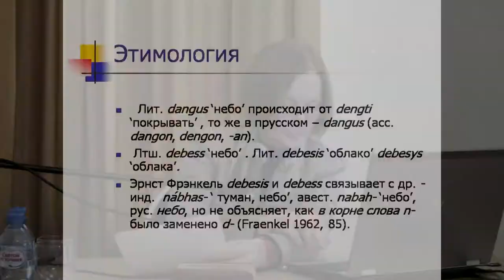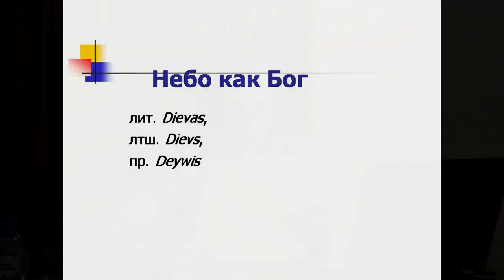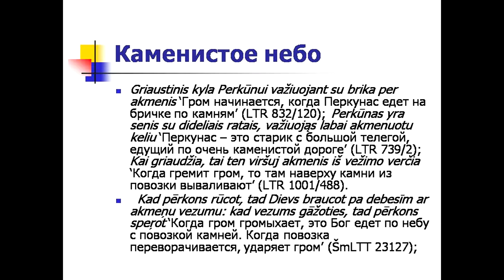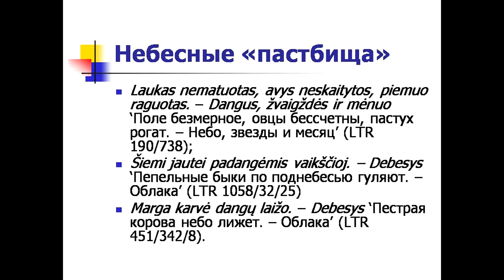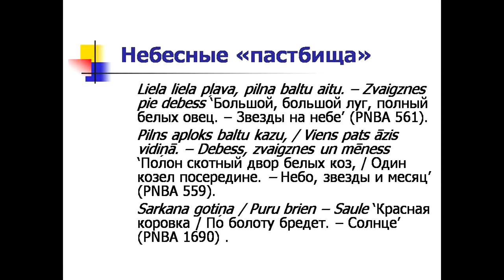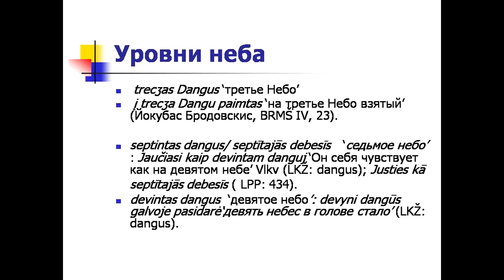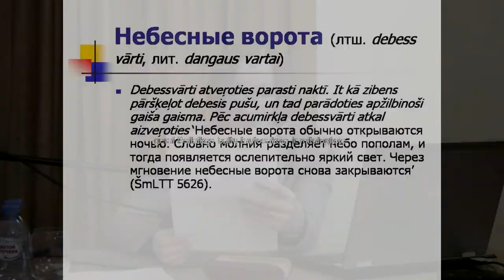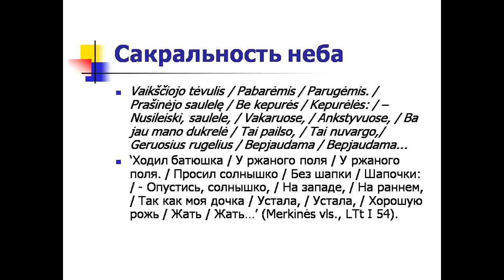Фрагменты мифического образа неба в балтийской традиции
«Живое ТВ» представляет доклад Нийоле Лауринкене (Вильнюс) "Фрагменты мифического образа неба в балтийской традиции" на Международной научной конференции
«ДОМ БАЛТРУШАЙТИСА»
17–19 МАЯ 2017 Г.